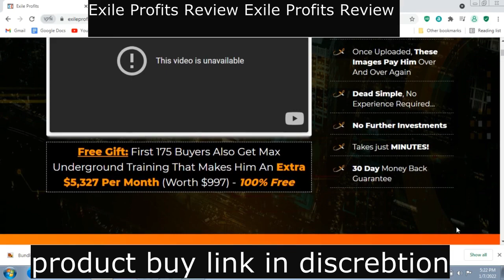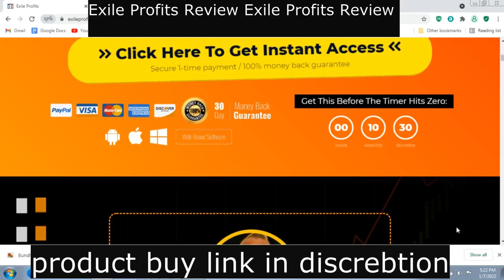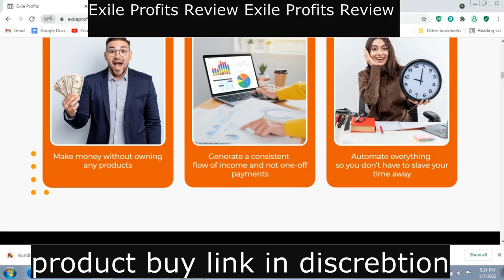Exile Profits Review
Follow Me Instagram And Get Your Free Bonuse Now
@be_an_entrepreneur_mrkp (check bio link )

software review
review and bonuses
reviews
product reviews
how to make money online
products review
internet marketing
online marketing
dropshipping
make money online
groovefunnels
business online
digital marketer
software
generate income online
income online
jvzoo